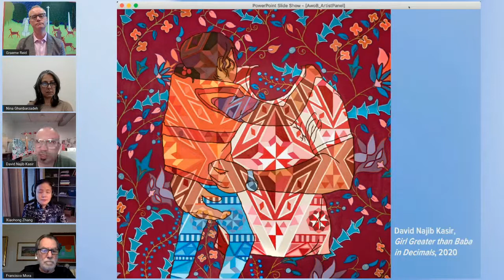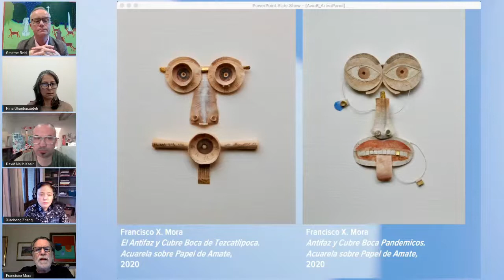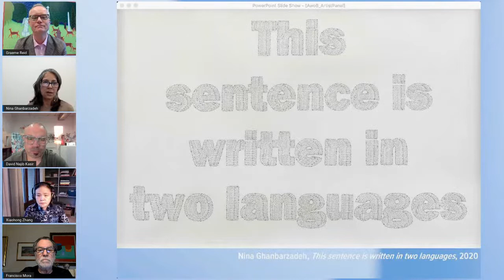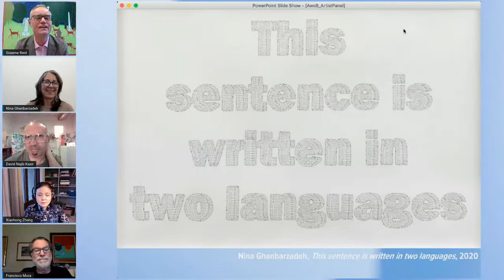Virtual Artist Panel | The Art of Place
Join artists Nina Ghanbarzadeh, David Najib Kasir, Francisco X. Mora, and Xiaohong Zhang as they discuss their artwork and life experiences through lenses of identity, geography, and viewer reception. Hosted by Director of Exhibitions Graeme Reid. Q&A to follow.